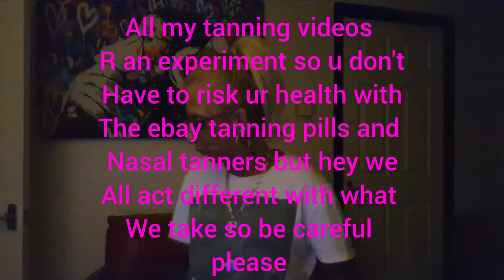TANNING INJECTIONS 2WKS RESULTS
😂😂😂😂😂 God I z down and dusted at the and tried to pull it off 😂😂😂😂😂 jez me anyways